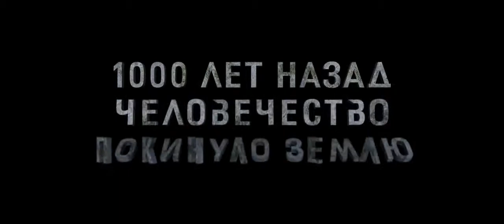После нашей эры. Русский трейлер №3 '2013'. HD